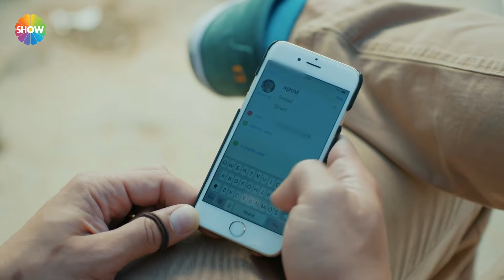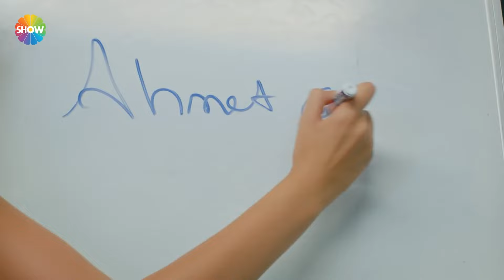Demir ve Nil'in gururu aşklarının önüne geçiyor... | Ne Münasebet